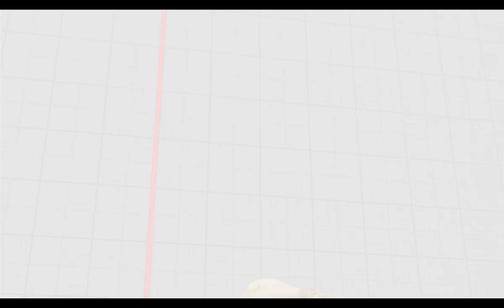[SFV]Pipitsugin's Ranked Matches Set 2 vs Akuma 10•10•2023